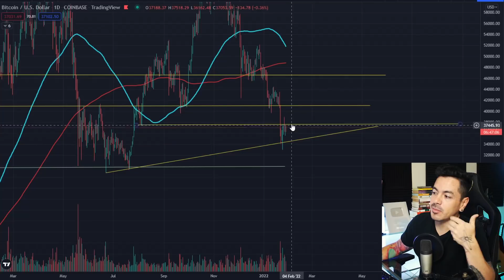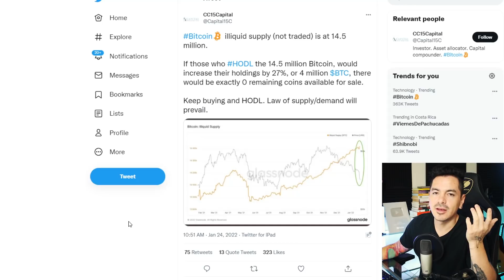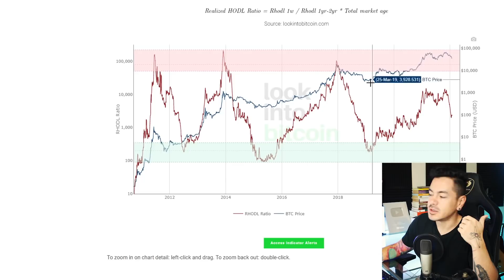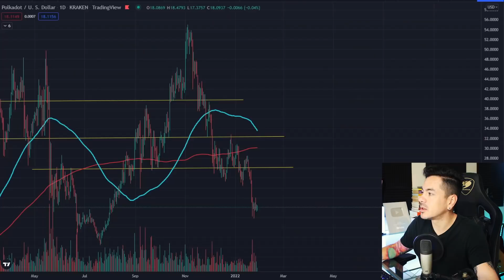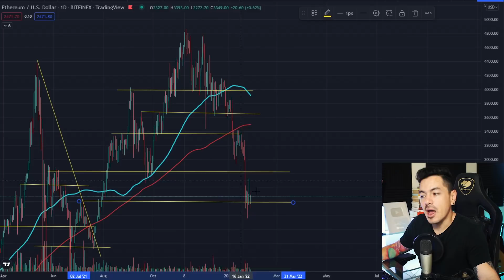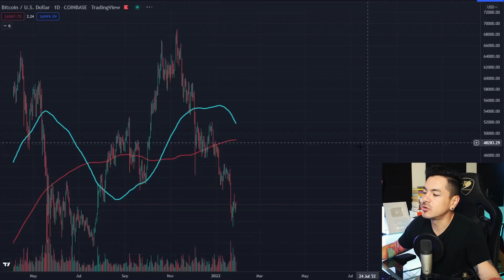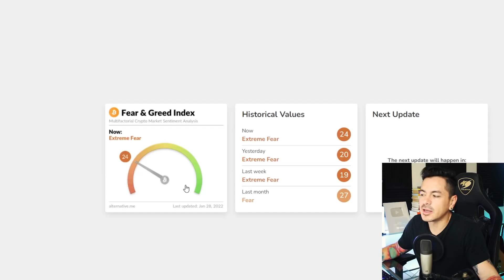Bitcoin y cripto: A punto de despegar?